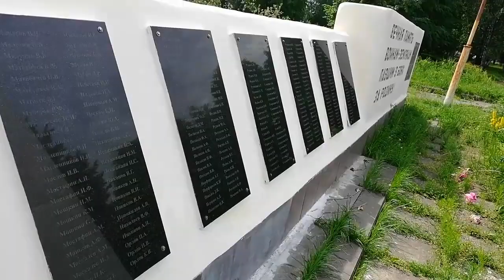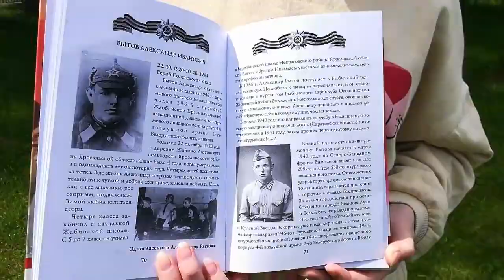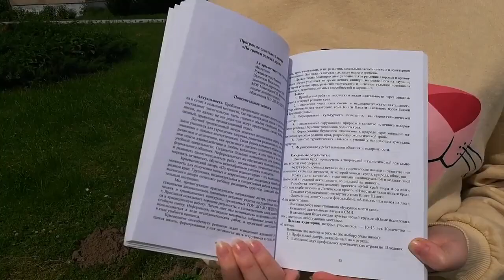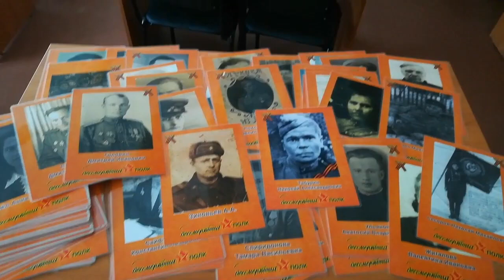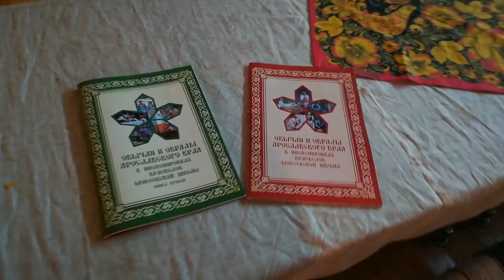Конкурс краеведов, работающих с молодёжью. Мякина В. В.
Мякина Валентина Васильевна.

Ярославская область.
Мякина Валентина Васильевна, заместитель директора по УВР МОУ «Мокеевская средняя школа» Ярославского муниципального района.